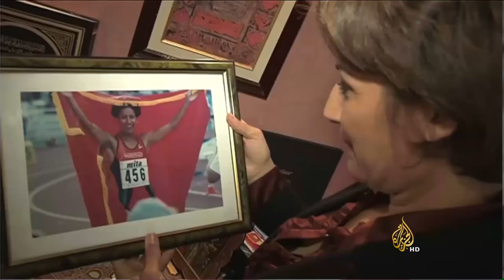هذه قصتي- العداءة المغربية نزهة بدوان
تعتبر العداءة المغربية نزهة بدوان العربية الوحيدة التي أحرزت لقبيْ بطولة العالم في سباق أربعمائة متر حواجز، وذلك في عاميْ ألف وتسعمائة وسبعة وتسعين، وألفين وواحد.